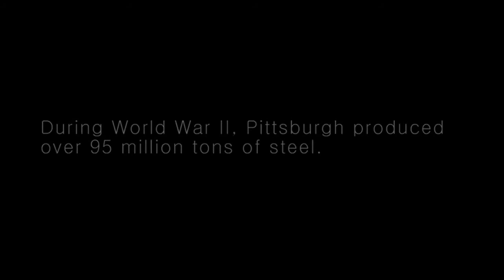THE MILL (Official Trailer 2012)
Link to full-length film now available!

THE MILL is a live multimedia performance piece based on the history of steelmaking in America from it's epicenter in the Steel City.